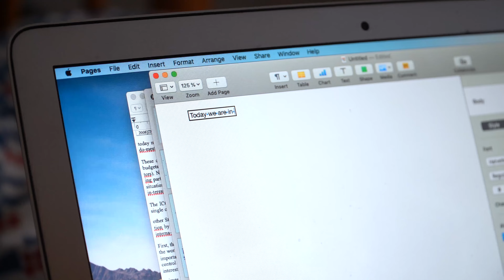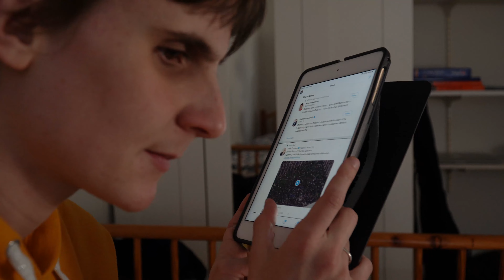Blind Experience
The belief that blind people are capable of doing very little on their own it’s a huge misconception. There are also many forms of stereotypes, first of them is to underestimate visually impaired people as dependent on others, and the other is picturing them as heroes.

Director & Producer: Rafaela Galindo
Camera Op: Andrew Lau, Petros Neguse,  Rafaela Galindo
Composer: Jamie Ruben
Animator: Berdikari
Editor: Rafaela G